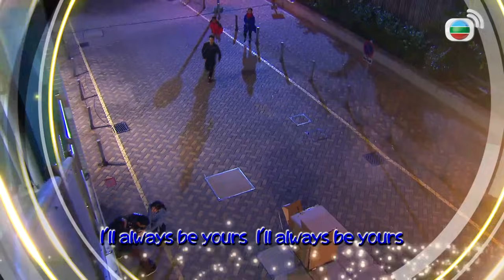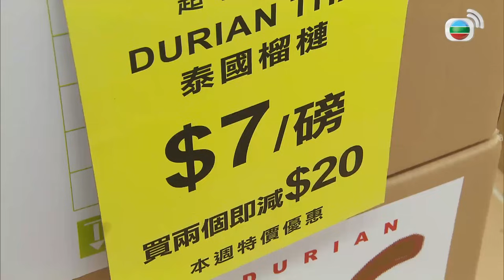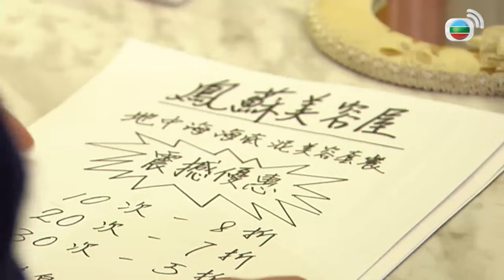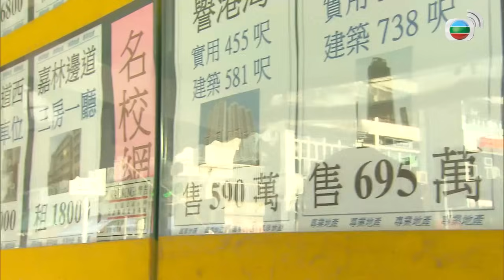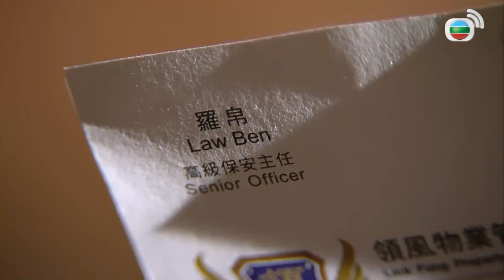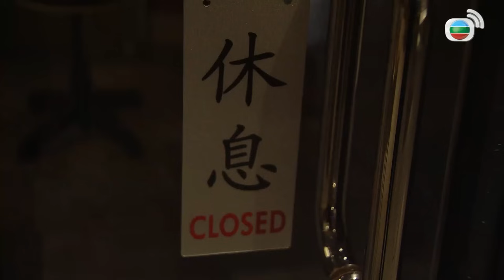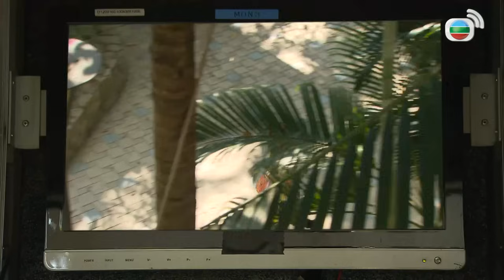Quý Cô Quyền Lực (Madam Cutie On Duty) 15/20 | Tiêu Chính Nam, Huỳnh Thúy Như | TVB 2015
Phim TVB Quý Cô Quyền Lực (Madam Cutie On Duty)
Diễn viên: Tiêu Chính Nam | Huỳnh Thúy Như | Huỳnh Trí Văn | Tào Vĩnh Liêm | Giản Mộ Hoa | Lương Gia Kỳ | Trương Cảnh Thuần | Lý Thành Xương | Hàn Mã Lợi | An Đức Tôn | Live cùng TVB

✨Nội dung phim: Nữ cảnh sát Hoa Bình lúc nhỏ gặp tai nạn phải phẫu thuật thẩm mỹ, từ đó cô tin rằng dung mạo xinh đẹp có thể thay đổi cuộc đời. Trong một vụ án mại dâm liên quan đến công ty tài chính trá hình ở chung cư, Hoa Bình được phái đóng giả làm vợ chồng trong khu chung cư với nhân viên CID La Đại Thụ để tra án, từ đó cô làm quen với nhóm nội trợ khả nghi, Hoa Bình và Đại Thụ từ khắc khẩu dần dần nảy sinh tình cảm với nhau...